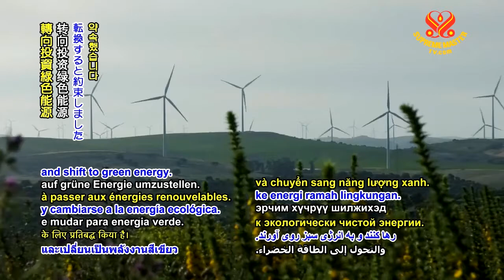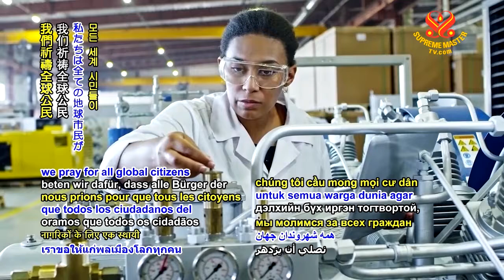0771 NWN 3 global capitalists to invest in green energy 6m